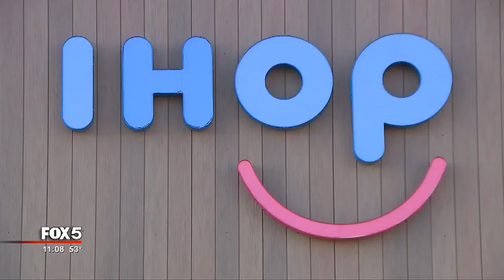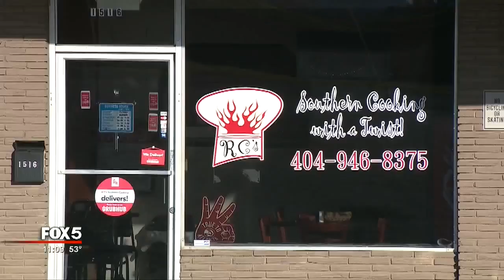Chaotic confrontation with police officers at Marietta restaurant